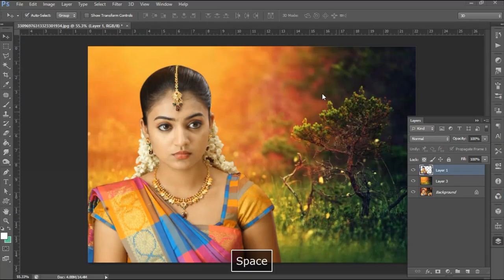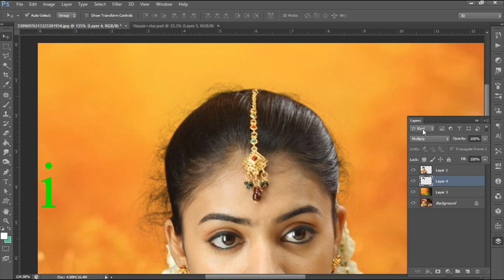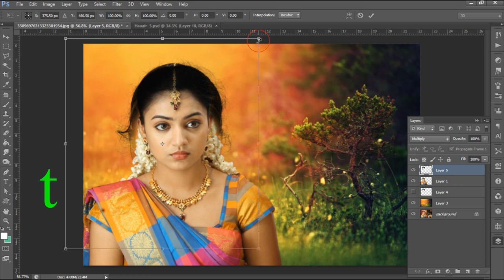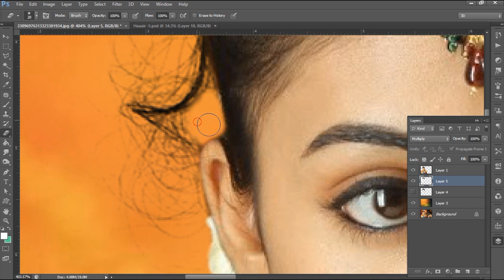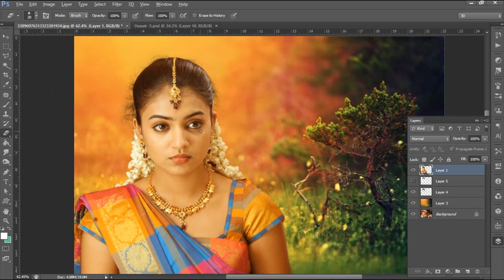Free Hair Cut Files for Photoshop | Studio MS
Hey Guys, Here I'm going to give you some hair cut PSD files . This is mostly useful for Album designers. This files are completely reduce your regular working time.

Password :

Password was shown letter by letter in this video
keep Supporting

Best Computer & Accessories for Photoshop work :

1. Key Board Mouse set
2. Monitor
3. CPU
4. Full set